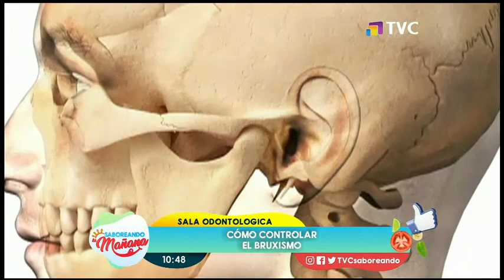Sala Odontológica: ¿Cómo controlar el bruxismo?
En la edición de esta jornada, el odontólogo, Emilio Jalkh, se explayó sobre el proceso dental para controlar el bruxismo y evitar problemas dentales.